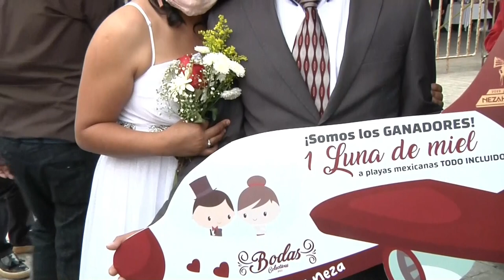En medio de la pandemia y ómicron, festejan boda masiva en México por San Valentín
Pese a la pandemia y la presencia de la variante ómicron en el país, cientos de parejas, varias de ellas ya con años de convivencia, se casaron con motivo del Día de San Valentín.

¡Visítenos!